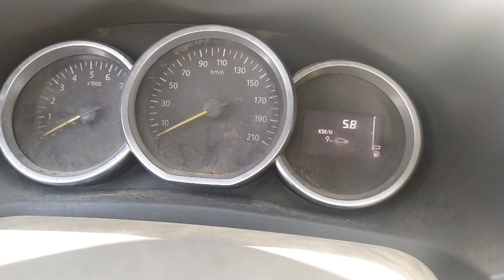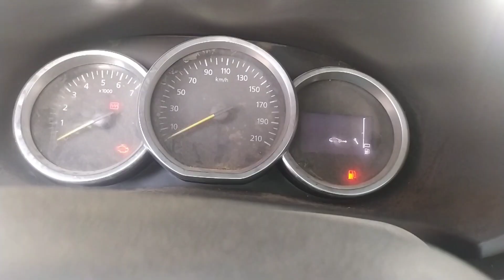Cause bruit dans Boîte vitesse Renault Symbol,سبب حس في علبت السرعة رونو سنبول